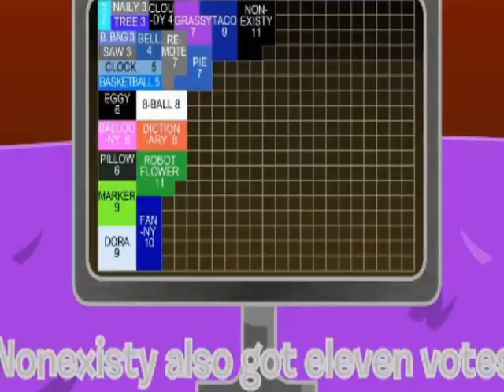internet problems cause fanny, robot flower and nonexisty to stutter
hey guys my internet is still sh*t so i made this
next round when internet gets another problem